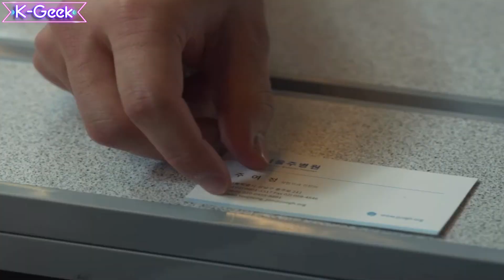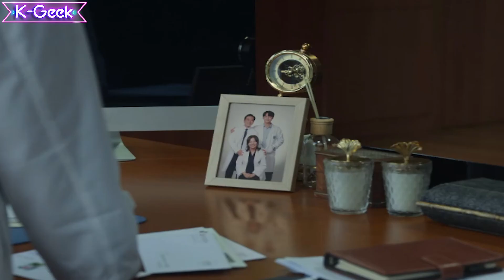The Glory | Is Joo Yeo Jeong a psychopath?!! REVEALED! THEORY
Alice in Borderland' Season 2: Trailer, Release Date, Cast and Everything We Know So Far

It feels like it’s been an age since the first series of Alice in Borderland dropped, based on the popular manga series of the same name. Arriving on our screens in late 2020, the Japanese thriller introduced us to an alternate, desolate Tokyo where a handful of strangers were pitted against each other in a series of often-deadly games decided by brains, brawn, and treachery. Full of twists, betrayals, and emotional losses, it quickly became a fan favorite, and after hitting Netflix’s Top 10 in over 40 countries and territories, it seemed like a no-brainer to commission a second season. But when is it dropping, who's in it, and what is the plot going to be? Well, here’s what we know so far about Alice in Borderland Season 2.